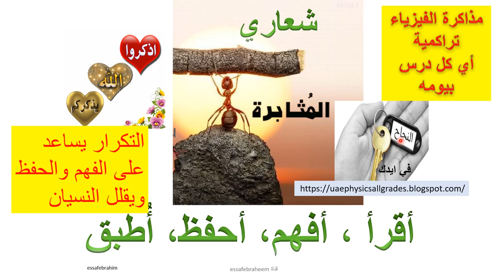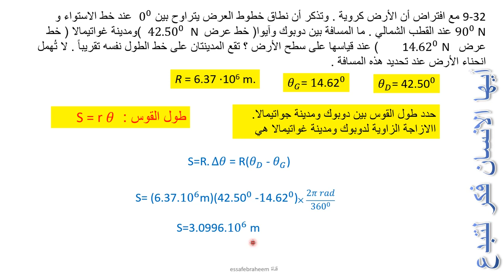فيزياء الحركة الدائرية الجزء 9 تدريبات القسم 2 -9 المسألة 32 AP Physics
9.32 Assuming that the Earth is spherical and recalling that latitudes range from 0° at the Equator to 90° N at the North Pole, how far apart, measured on the Earth’s surface, are Dubuque, Iowa (42.50° N latitude), and
Guatemala City (14.62° N latitude)? The two cities lie on approximately the same longitude. Do not neglect the curvature of the Earth in determining this distance.

9-32 مع افتراض أن الأرض كروية . وتذكر أن نطاق خطوط العرض يتراوح بين 0^0  عند خط الاستواء و  90^0 N عند القطب الشمالي . ما المسافة بين دوبوك وآيوا( خط عرضN    (42.50)^0   )ومدينة غواتيمالا ( خط عرض N    1(4.62)^0      ) عند قياسها على سطح الأرض ؟ تقع المدينتان على خط الطول نفسه تقريباً . لا تُهمل انحناء الأرض عند تحديد هذه المسافة .